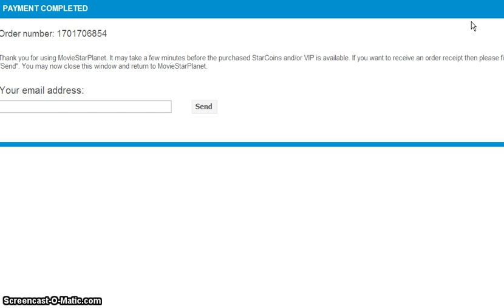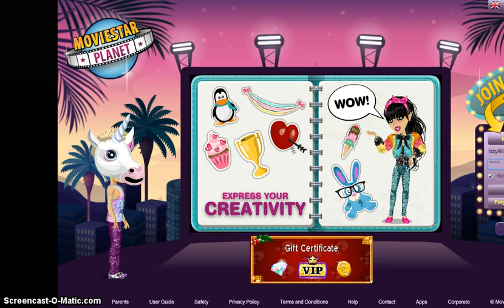♥ I got Gud elite vip for 3 months ♥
I love making people happy, it makes me happy :D ♥